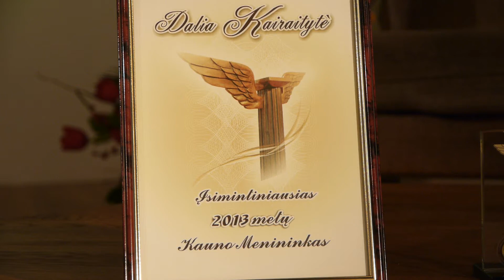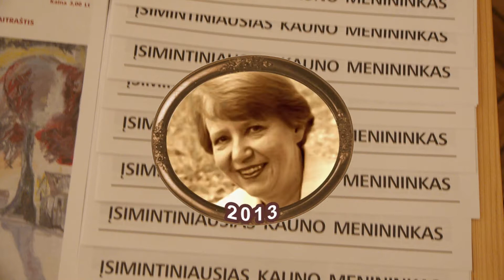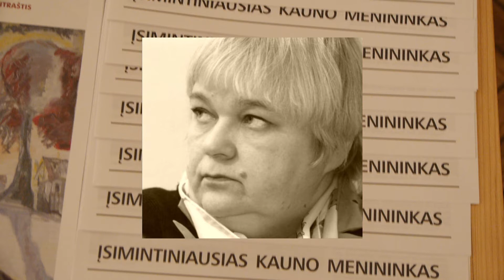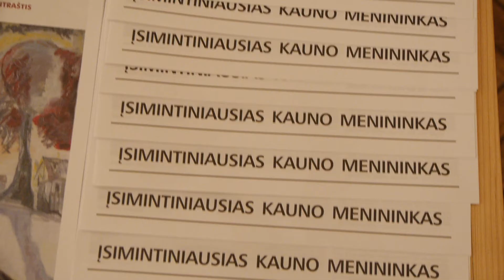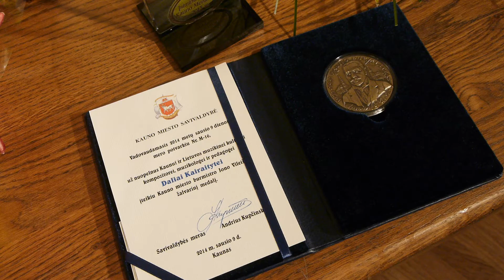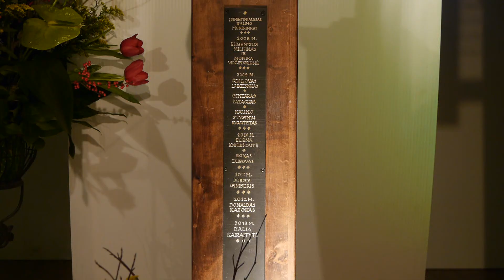Išrinktas ĮSIMINTINIAUSIAS KAUNO MENININKAS 2013 -- kompozitorė DALIA KAIRAITYTĖ.